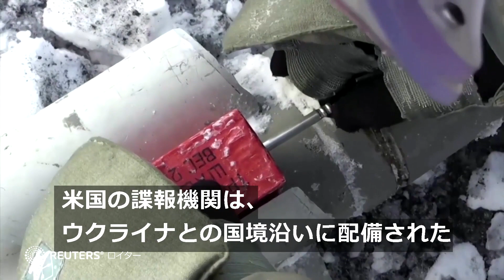ウクライナ国境のロシア軍1万人超が撤収開始、訓練終了で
ウクライナ国境付近で１カ月に及ぶ訓練を行っていたロシア軍のうち、１万人超の部隊が撤収を始めたとインタファクス通信が２５日伝えた。ウクライナ国境では、数万人規模のロシア軍部隊が展開しており、その数は１７万５０００人に及ぶ（米諜報機関）とする見方もある。